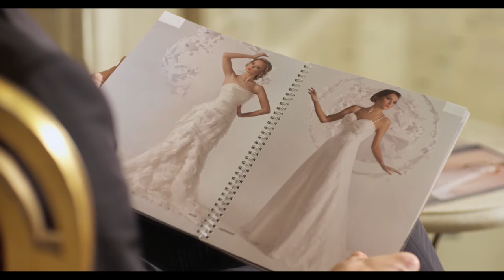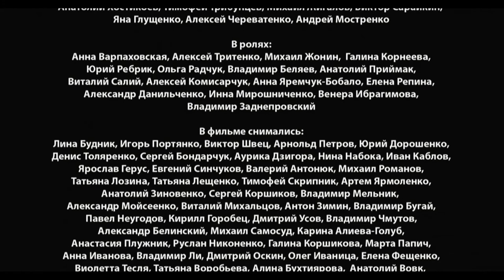LIGHT O'LOVE Episode 7. Melodrama About Love. [ ENG Subtitle ]. Ukrainian Movies